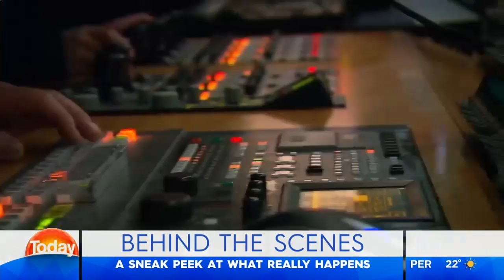Behind the scenes: what really happens on the TODAY Show - Karl Stefanovic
A look behind the scenes at what really happens on the TODAY Show.